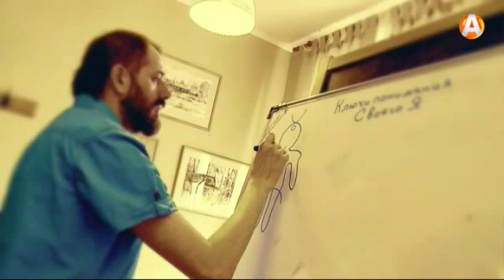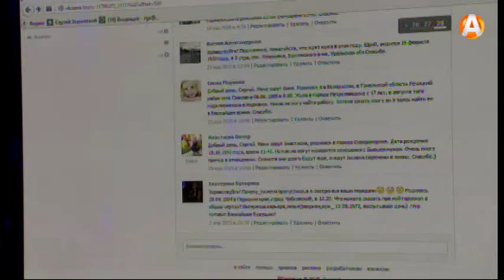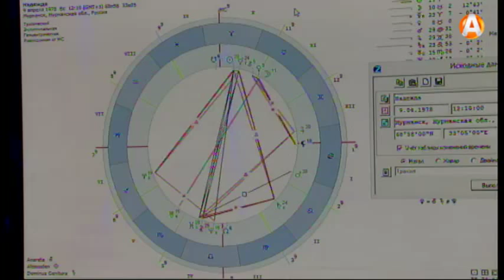Знаки 08 04 2015